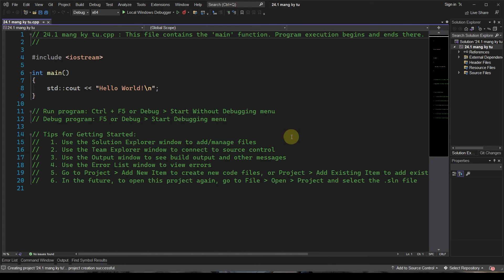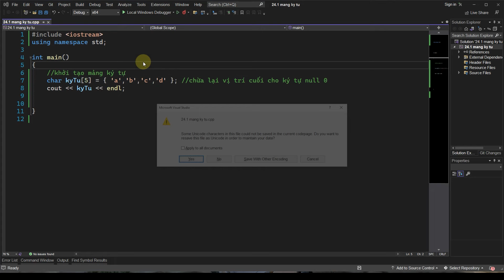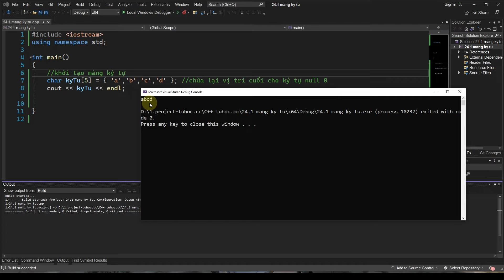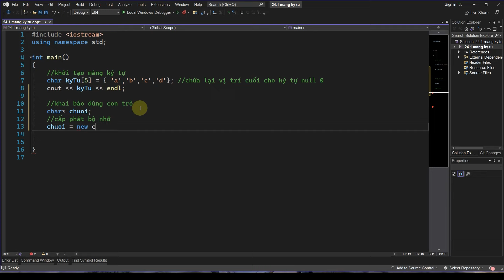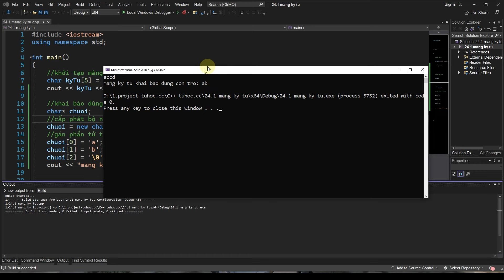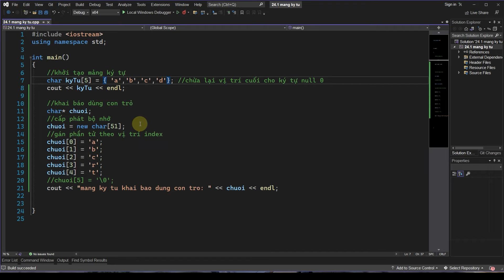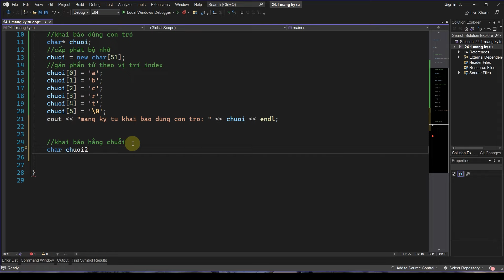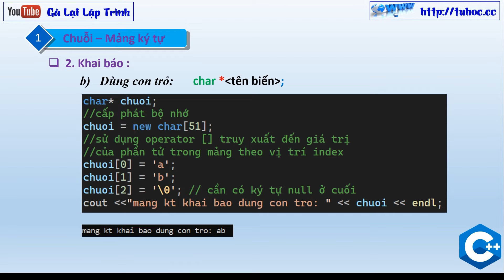24.1 Mảng ký tự C++ - Khai báo mảng char C++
Chào các bạn, hôm nay trên kênh YouTube Tuhoc.cc của mình, mình rất vui được giới thiệu tới các bạn video mới nhất về ngôn ngữ lập trình C++ với tiêu đề "Mảng ký tự C++ - Khai báo mảng char C++".

Trong video này, chúng ta sẽ tìm hiểu về cách khai báo mảng ký tự trong C++ và cách sử dụng chúng. Mảng ký tự là một phần quan trọng trong lập trình C++ vì chúng cho phép chúng ta lưu trữ và xử lý các chuỗi ký tự.

Trong quá trình học lập trình, khai báo mảng ký tự là một khái niệm quan trọng và cần thiết để hiểu và áp dụng vào các bài toán thực tế. Vì vậy, video này sẽ cung cấp cho các bạn kiến thức cơ bản về mảng ký tự trong C++.

Nếu bạn mới bắt đầu học lập trình C++ hoặc muốn tìm hiểu về mảng ký tự trong C++, video này chắc chắn sẽ hữu ích cho bạn.
more video about :  Mảng ký tự C++ - Khai báo mảng char C++